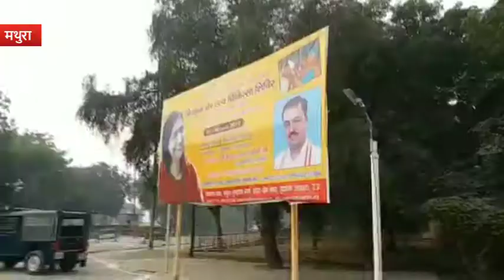मथुरा जाएंगे डिप्टी सीएम केशव प्रसाद मौर्य, तेज हुईं तैयारियां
मथुरा : डिप्टी सीएम केशव प्रसाद मौर्य एक दिवसीय दौरे पर धर्म की नगरी वृंदावन पहुंच रहे हैं. साध्वी ऋतंभरा के आश्रम में नेत्र शिविर समापन कार्यक्रम में मुख्य अतिथि के तौर पर शिरकत करेंगे. डिप्टी सीएम के आगमन को लेकर सुरक्षा के पुख्ता इंतजाम किए गए हैं. 11:30 पर दीप्ति सीएम हेलीकॉप्टर से वृंदावन पहुंचेंगे.